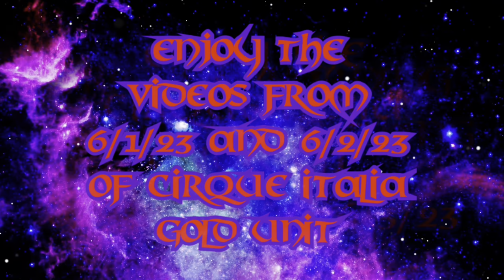Cirque Italia-Gold Unit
Welcome to cirque Italia-gold unit shows!
Dates Filmed: 06/01/23, 06/02/23, 06/03/23
In this video will be about my experience to the cirque italia and i’ve gone three times!
Hope you guys enjoy the cirque italia-gold unit!